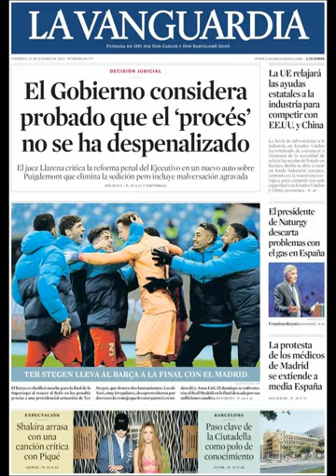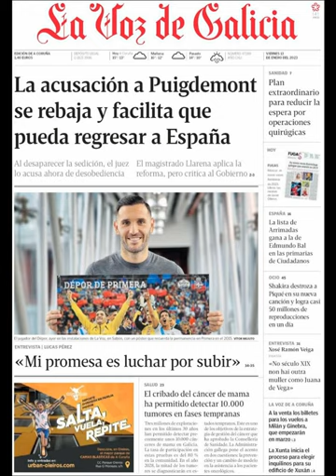Noticias Viernes 13 Enero 2023 Principales Portadas Titulares Diarios Periódicos España Spain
Principales Titulares de Noticias en Portadas Diarios Periódicos Españoles del Viiernes 13 de Enero de 2023 ¿Que le Parecio este día?